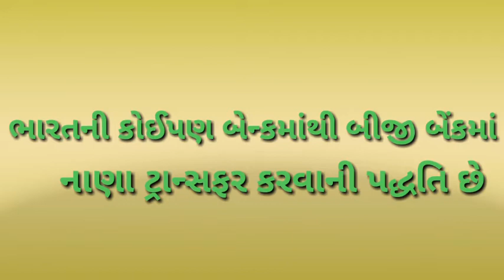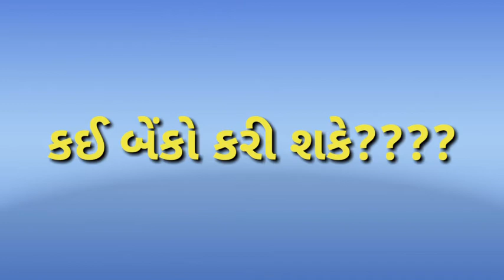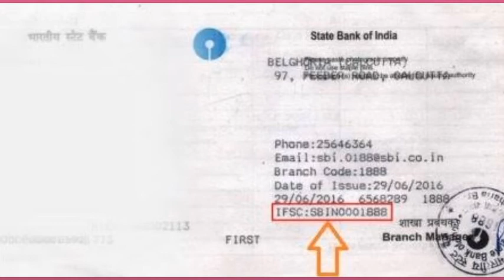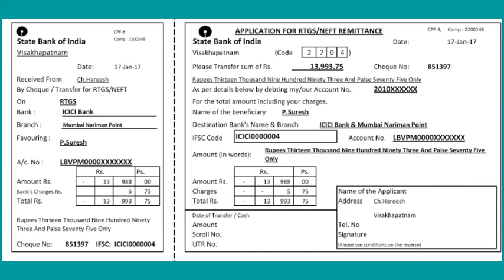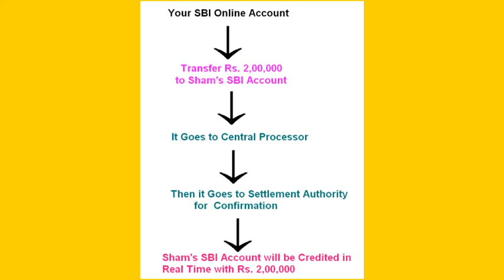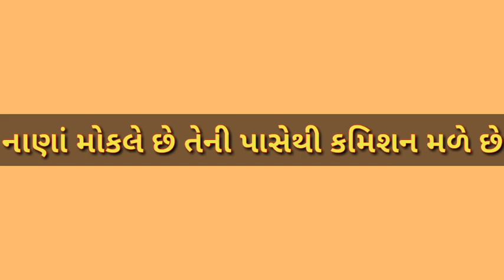Std:-11 B.O. RTGS ના અર્થ ની સંપૂર્ણ સમજૂતી